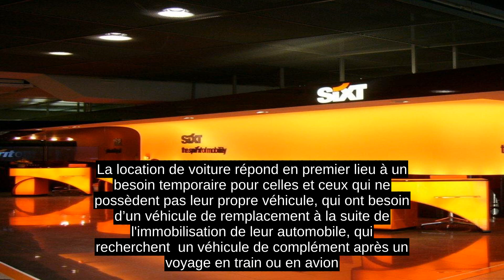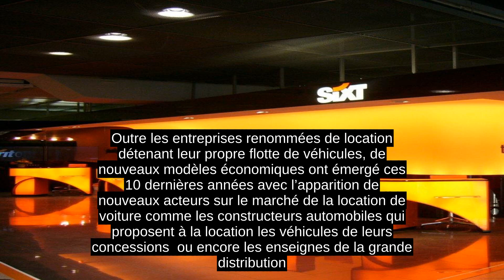Location De Voiture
La location de voiture courte durée (LCD) ou location de véhicule est un service proposé par une entreprise offrant aux clients la location des automobiles pour de courtes périodes pouvant aller de quelques heures à quelques semaines